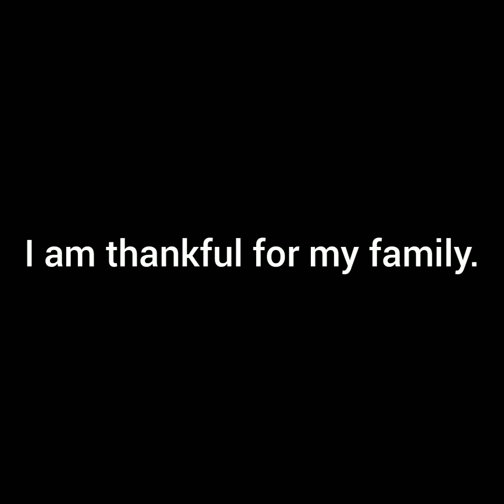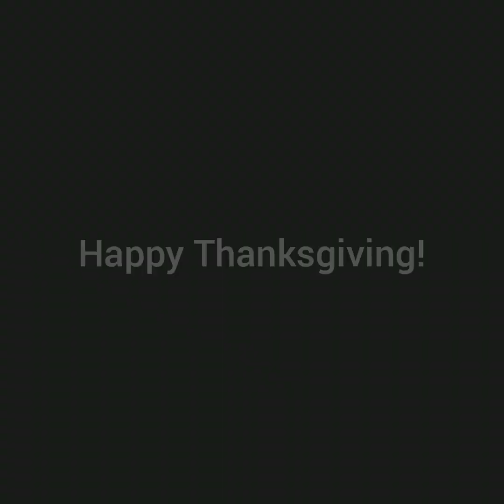More Thanksgiving ASL! What Are You Thankful For?